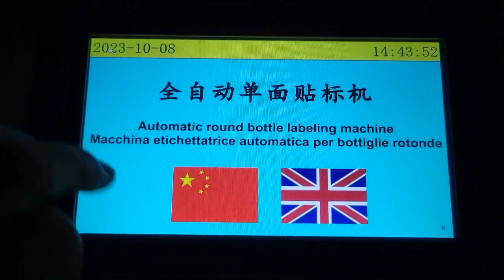Automatic Water Wine Round Bottle Sticker Labeling Machine